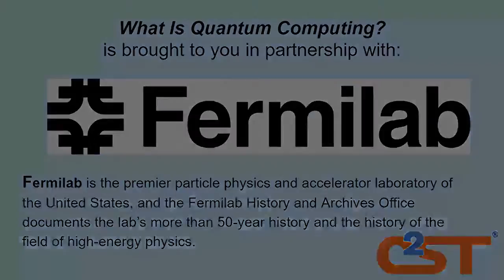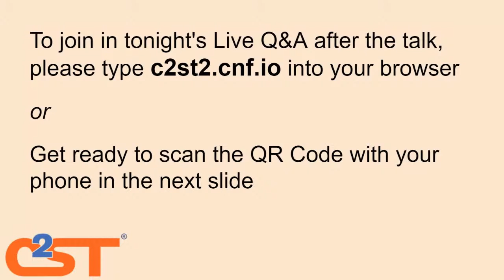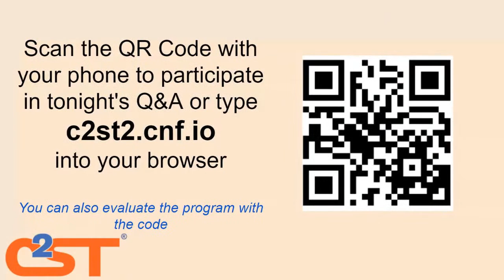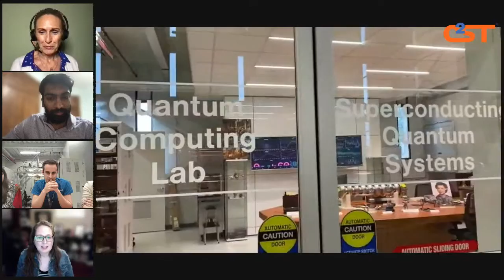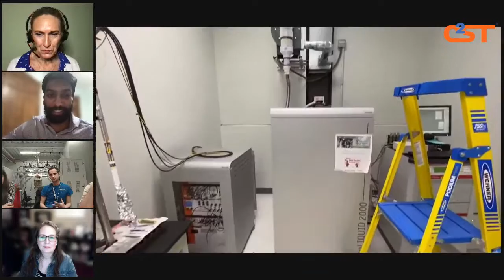What is Quantum Computing?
Quantum computing is a type of computation that harnesses the collective properties of quantum states–, such as superposition, interference, and entanglement–, to perform calculations. The devices that perform these quantum computations are known as quantum computers.

Join C2ST and Fermi National Accelerator Laboratory to learn about the Superconducting Quantum Materials and Systems Center (SQMS) and the researchers behind it!

The SQMS center at Fermilab brings together an interdisciplinary team of more than 80 experts in superconducting technologies, condensed matter physics, materials science, atomic physics, theoretical particle physics, and key areas of quantum information science. It is at SQMS where critical steps are being taken to push the boundaries of what can be achieved with quantum computers.

Join us on April 7th at 7:30 pm to learn how quantum computing works, the difference between 2-D and 3-D supercomputing devices, and what research is being done right now to advance our understanding and applications of quantum computing.